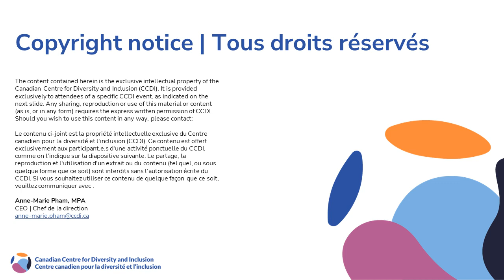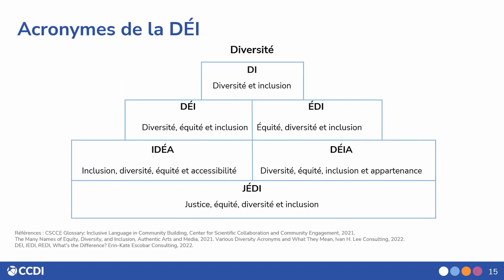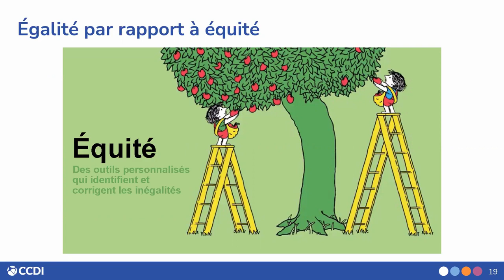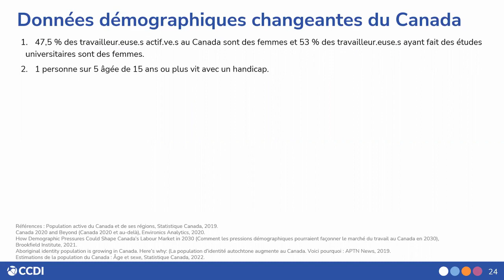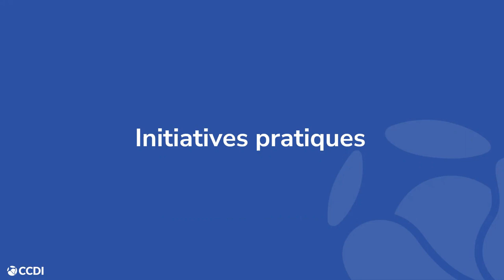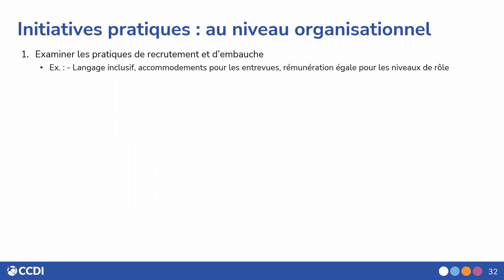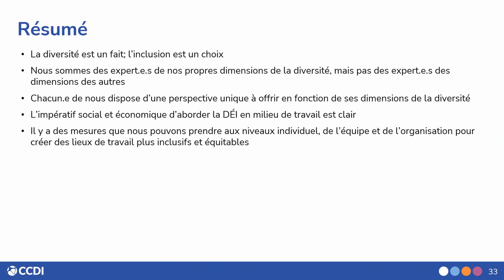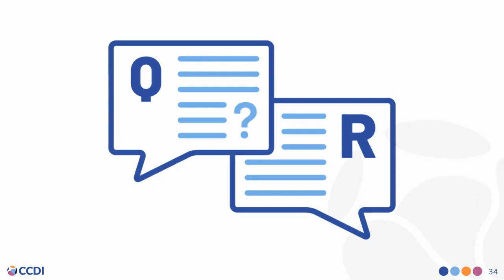Webinaire du CCDI : La diversité, l'équité et l'inclusion - les principes fondamentaux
Qu’est-ce que la diversité et l’inclusion? Pourquoi est-ce important pour les lieux de travail au Canada? Quel est l’impératif commercial, humain et social? Joignez-vous à nous pour couvrir les éléments de base de votre compréhension de DEI.

Accueilli par : Miriam Chiasson

Public / Niveau : Il s’agit d’un webinaire de niveau introductif, couvrant les bases de la diversité, de l’équité et de l’inclusion en milieu de travail.

Enregistrée le 21 février 2023.